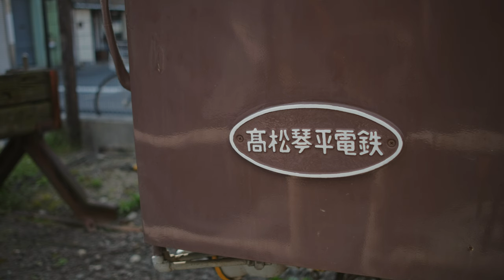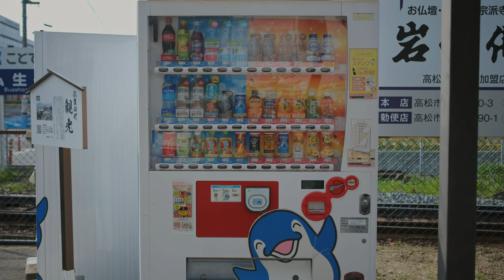Busshouzan Vintage train FUJIFILM X-H1 4K ETERNA SOOC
Old vintage train recorded with the Fujifilm X-H1 with the Eterna Film Simulation.

EDITING Gear:
- 2018 12" iPad Pro 516GB SSD

- FUJIFILM X-H1
- FUJINON XF23mm F2

Budget Editing gear:
- Mac mini M1
- Type-C Docking Station
- iPad Pro 2018 256SSD
- Elgato Capture 4k
- RK71 Gaming Keyboard Wireless, 71 Keys, RGB, Illuminated LED Backlit